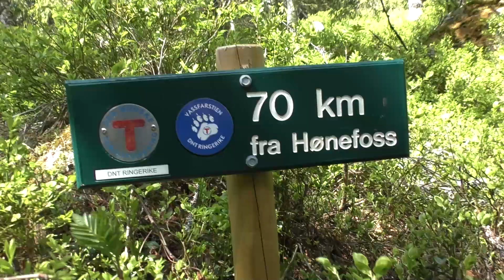Trollfoss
Tur til Trollfossen 2021